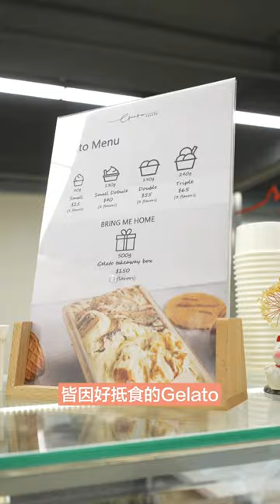【觀塘爆紅Gelato雪糕】 必食新出泰奶＋榴槤味 香港美食 #￼觀塘